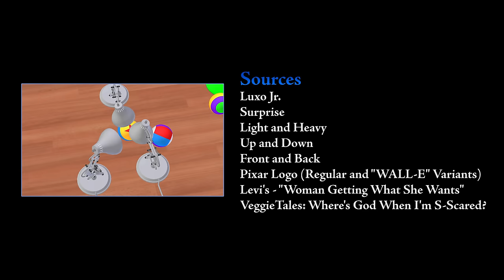Luxo Jr.'s Dream (Luxo Jr. Short Series Ep. #4)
It's that time again! Here is another episode of the "Luxo Jr. Short Series". I was originally going to get this finished at the start of 2018, but I got it finished a little earlier. Anyway, here's the fourth episode!

For a better viewing experience, select the quality of the video to 4K (2160p).

NOTE: For those who are asking, I re-uploaded this due to the fact that the SpongeBob Production music at 1:58 and 2:07 sounded very choppily cropped. So I fixed them on this re-upload. I hope you understand.